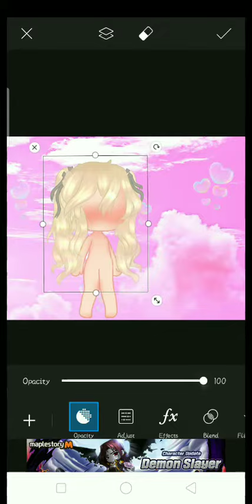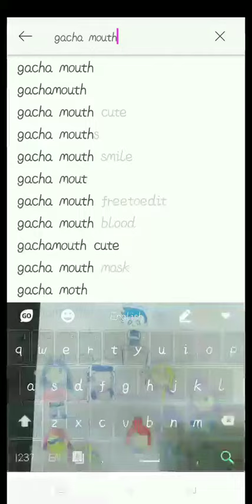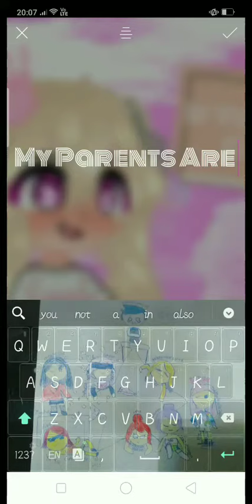the kid who thinks she rules the world